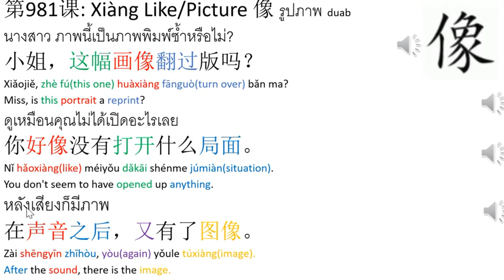Learning Center:2 Thai - Lesson 981 Xiàng Like 像